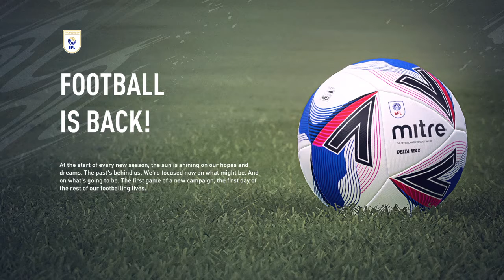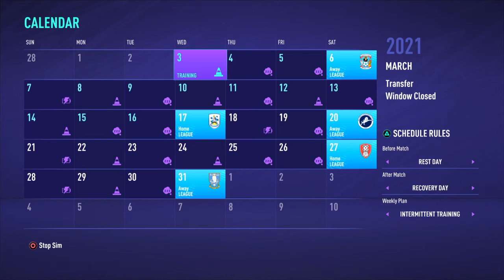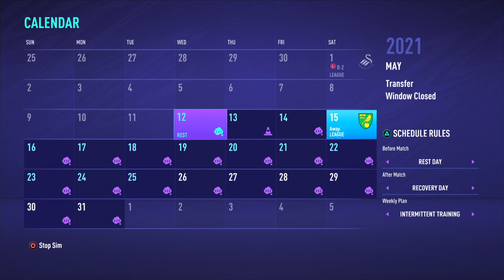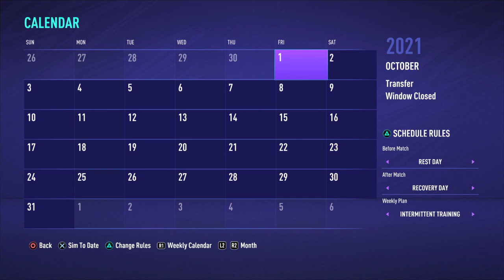FIFA 21 career whole season